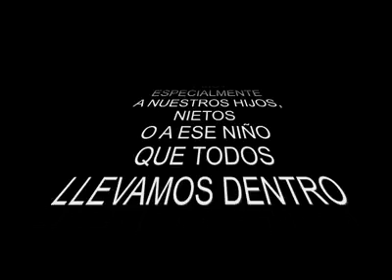"SEAMOS COMO NIÑOS " TEVEPÉ "LA TELEVISIÓN DEL PUEBLO"